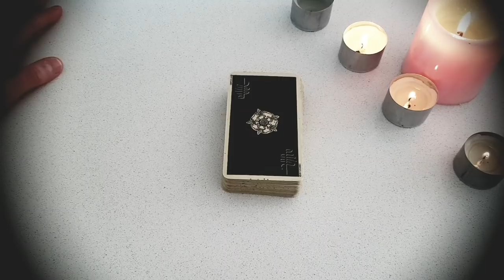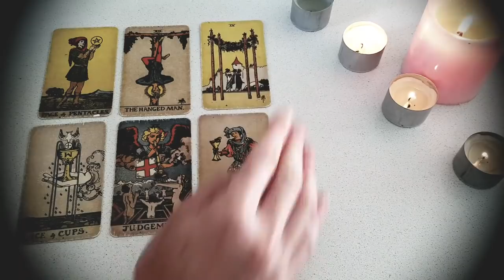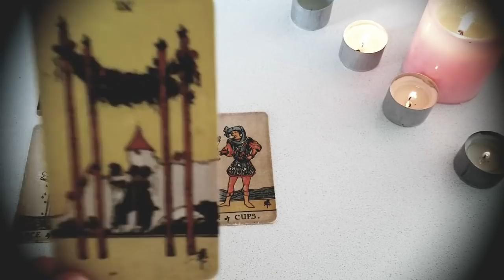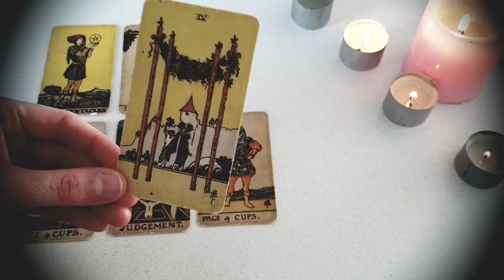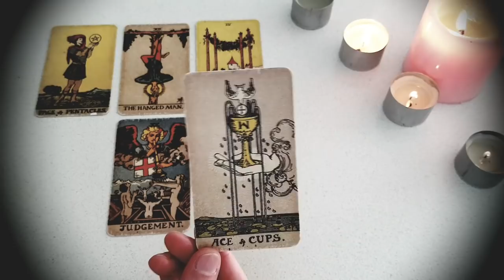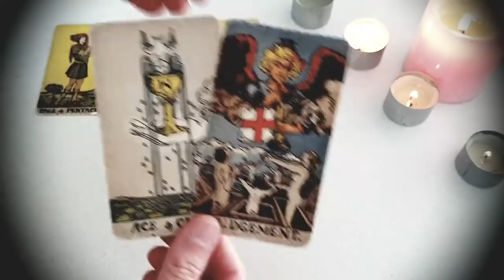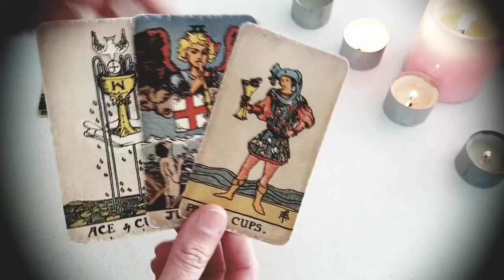AQUARIUS ~YOUR UNION WITH *THIS* PERSON WON'T HAPPEN UNTIL YOU GET THIS RIGHT 👀 MAY 2022 LOVE TAROT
Thanks for tuning into watch YOUR UNION WITH *THIS* PERSON WON'T HAPPEN UNTIL YOU GET THIS RIGHT 👀 MAY 2022 LOVE TAROT